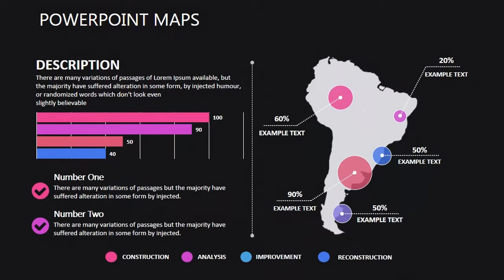World Map - Create World Dark PowerPoint Map